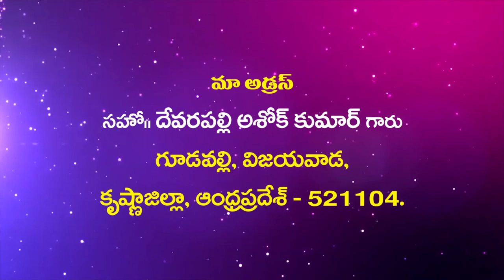Suvarthikulu Ashok Kumar Garu||08-01-2020|| అంశం :కాలము నేరిగి నిద్ర మేల్కొనాలి